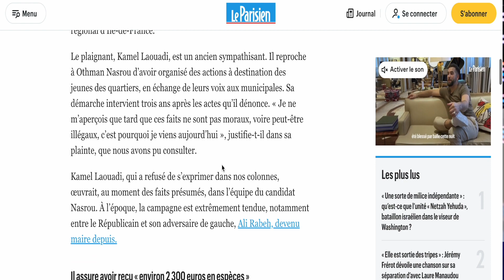DOUBLES STANDARDS? rima hassan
*Othman Nasrou qui est accusé d’acheter des voix trouve que LFI ne respecte pas le code électoral en faisant des réunions publiques à l’université.*